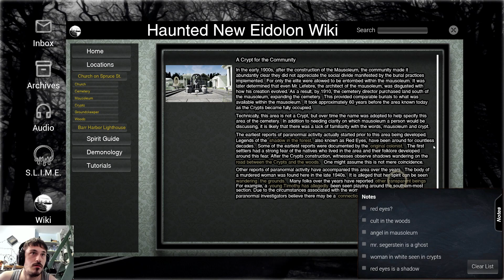Full Release Of Conrad Stevenson's Paranormal P.I. Let's Go And Hunt Down Some Ghosts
Full Release Of Conrad Stevenson's Paranormal P.I. Let's Go And Hunt Down Some Ghosts -- Watch live